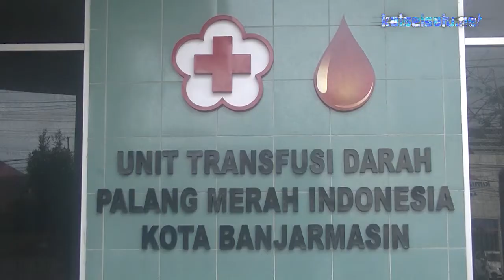Door To Door Atasi Krisis Darah